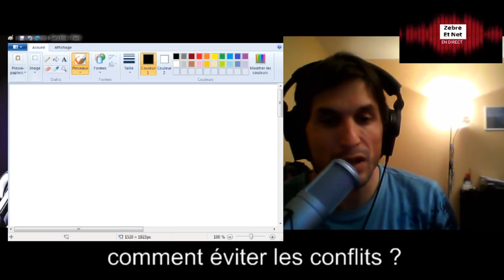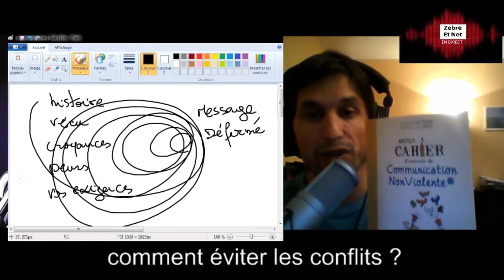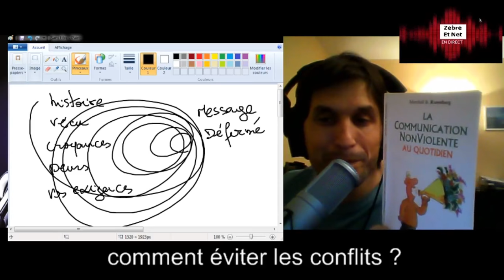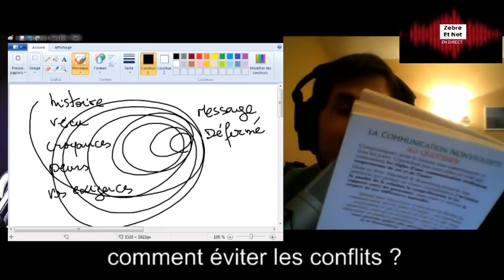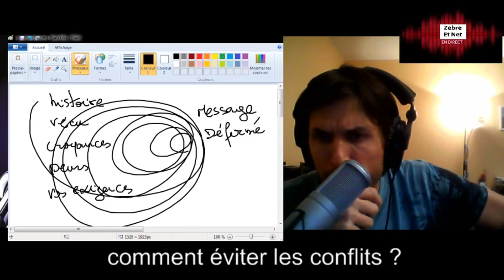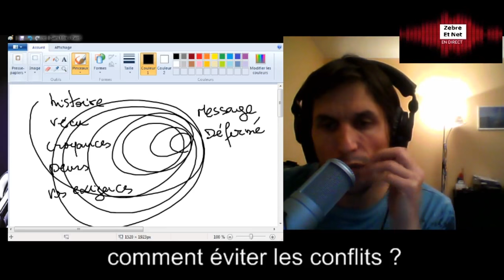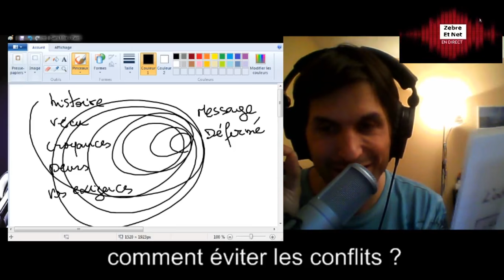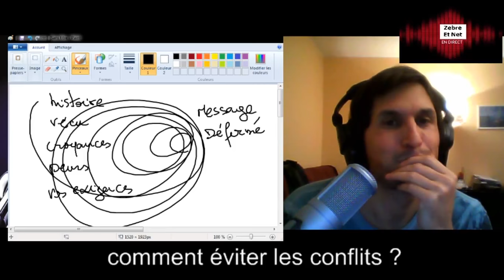Communication : EVITER les CONFLITS comment faire sur Periscope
♛ OFFRES PROMOTIONNELLES ♛

D'autres vidéos

Comment EVITER les CONFLITS

Si vous avez du mal à garder votre calme ou même à vous énerver pour rien, voici une vidéo qui vous donnera des clés pour rester zen.

En découvrant le principe de l'observation objective issue de la CNV ou communication non violente, vous aurez un outil pour désamorcer 50% de conflits.

confiance en soi, estime de soi, communication, développement personnel, zen, bienetre, conflits, eviter les conflits,  meditation, periscope